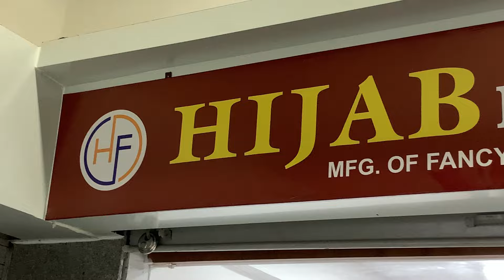Hijab, Scarf, Stole, Nakab Wholesale | Surat Manufacturer | Biggest Manufacturer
Hijab Fashion Surat | Manufacturer | Surat Textiles | Wholesaler | sasta price | Surat Manufacturing

Fancy Hijab, Scarf, Stole, Burkha, Arbian cape all Burkha materials | Manufacturer Surat |

📍Imported Dupatta at Wholesale Rate a All Type of Fancy Hijab, Scarf, Stole & Dupatta Manufacture at best
Affordable Price Store. Any queries & orders on📍

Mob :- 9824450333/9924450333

Shop Address⤵️

HIJAB FASHION ⤵️

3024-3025, 3RD FLOOR, NEW T.T-2 MARKET, NEAR JASH MARKET, RING ROAD, SURAT-395010.

Hijab Fashion Instagram Link ⤵️

Hijab Fashion Facebook Page Link ⤵️

👇🏻Your Queries 👇🏻

hijab manufacturers in surat
hijab
surat best hijab
surat manufacturing
surat
hijab manufacturing